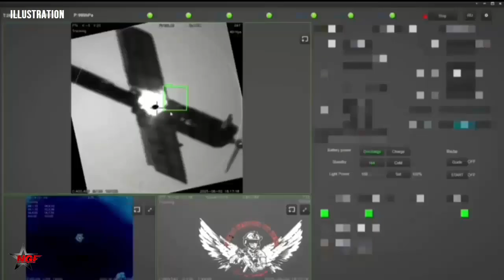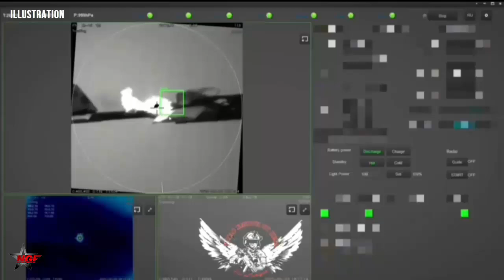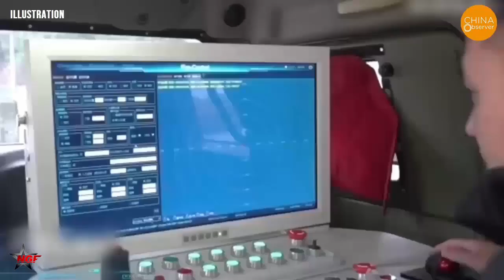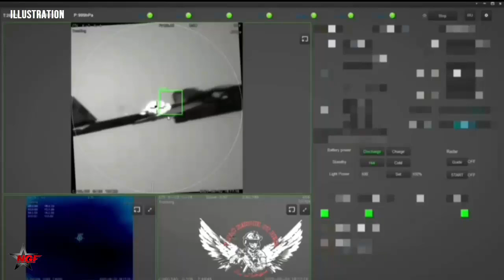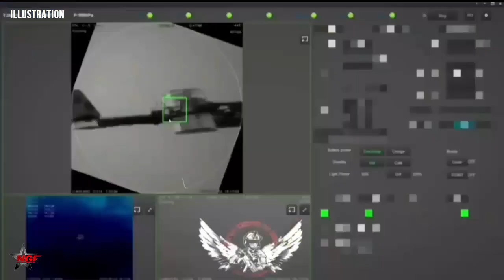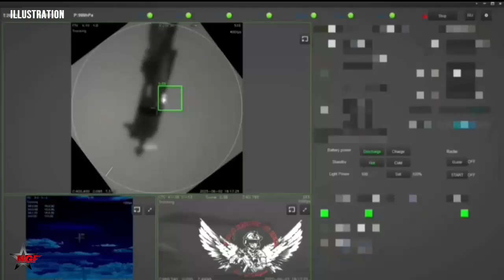Shocking! Russia Deploys Chinese Silent Hunter Laser in Ukraine to Counter Drones.